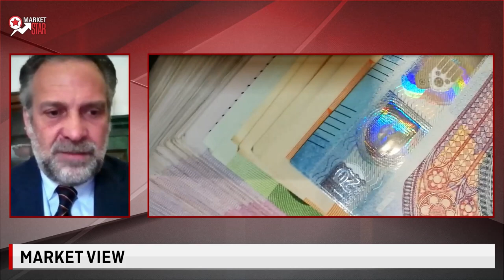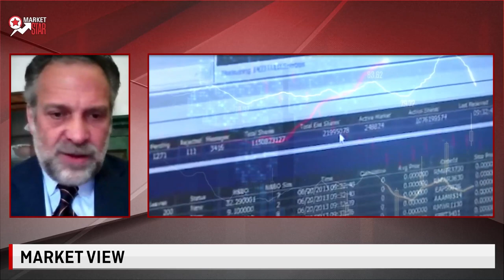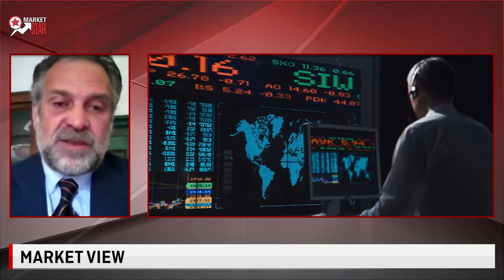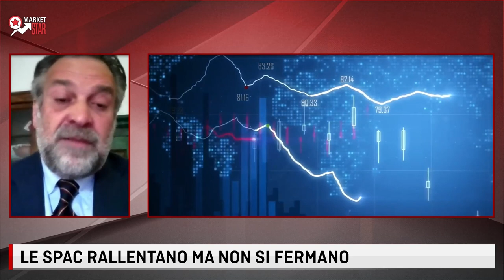MERCATI TRA INFLAZIONE E TREND DI INVESTIMENTO. La view di Morningstar Italy